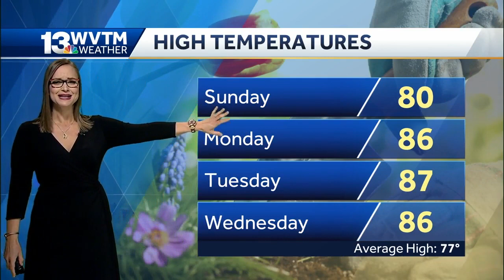More clouds and much warmer days